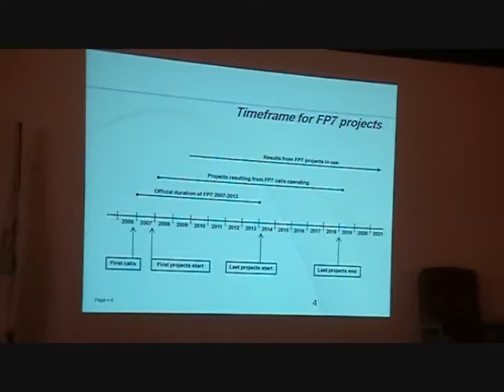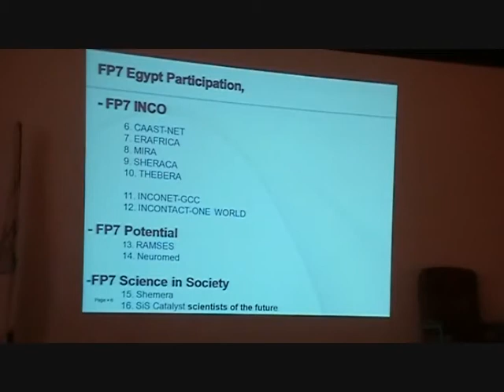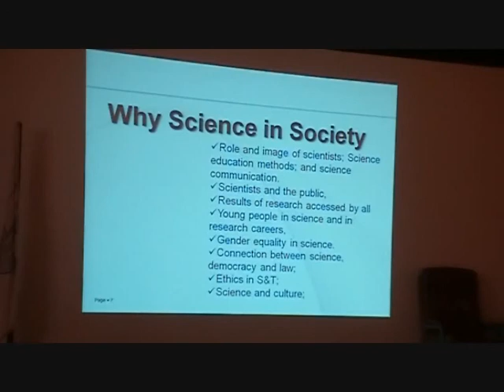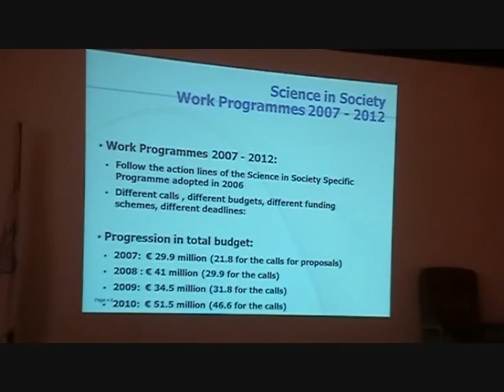تجارب عالمية فى تبسيط العلوم الجزء الخامس والاخير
تجارب عالمية فى تبسيط العلوم الجزء الخامس معهد الدراسات العليا والبحوث